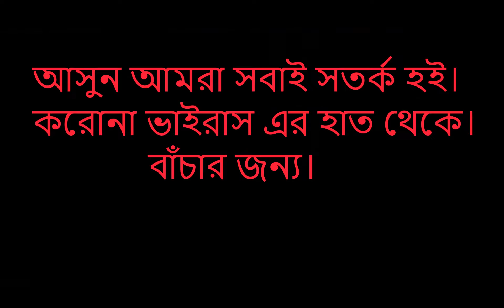Corona virus (COVID 19) Let's all be careful ।। MK TV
WELCOME  My YouTube  Channel _MK TV Channel.
MK TV Channel--Best Different Comedy, short Film, Funny, Drama, Vlogs, Online job Tips Quality Video.